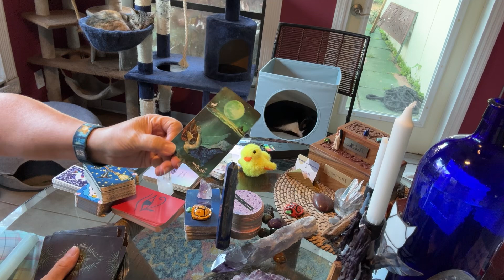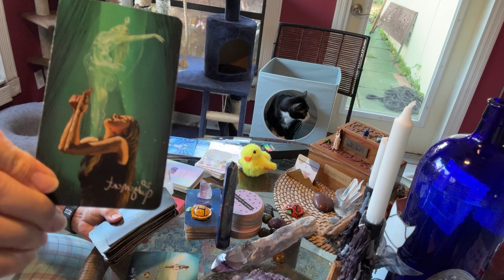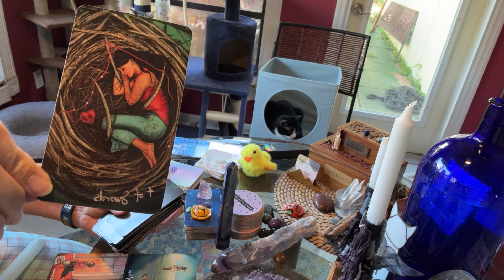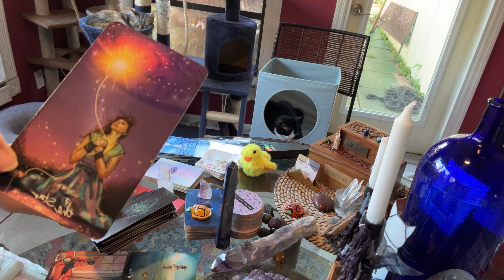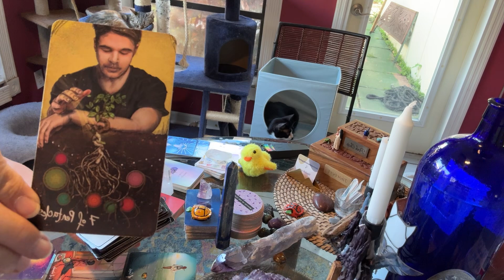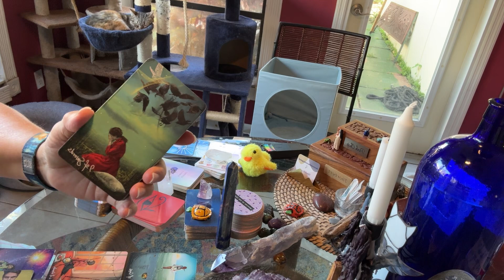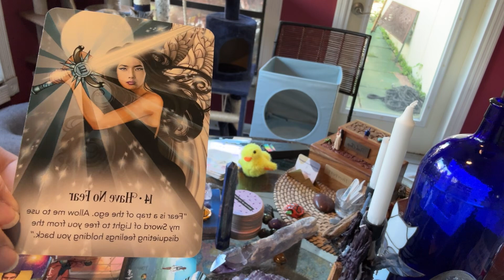Gemini Focused Tarot, Weekly August 11, 2024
Water signs are showing up around some Gemini, along with some others, take care of your health and get enough rest.  Gemini is moving in the right direction.